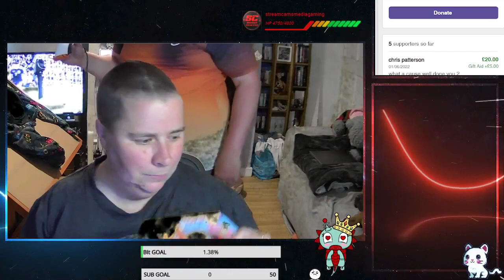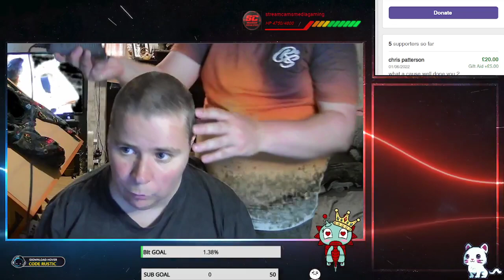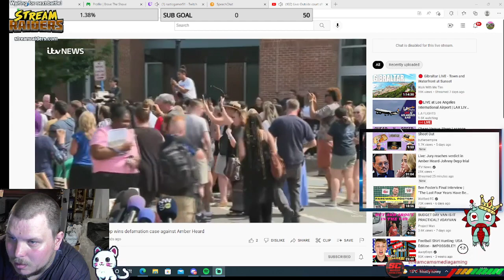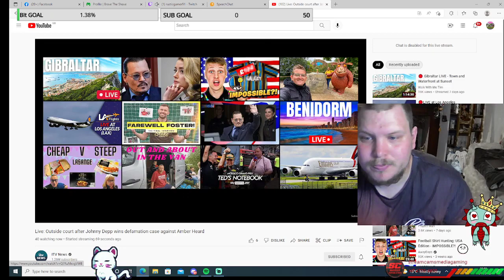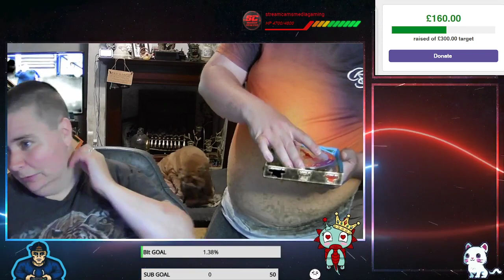brave the shave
brave the shave. me and my wife.
 all money is going to macmillian cancer

was Broadcasted live on Twitch  on the 1 June 2022

£230.00